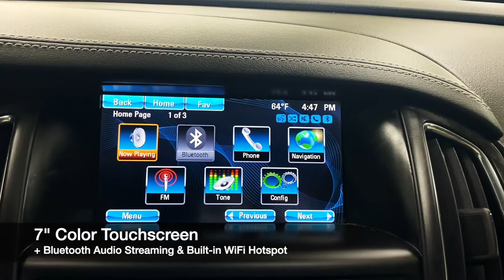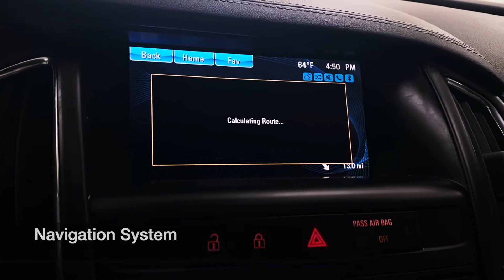2017 Buick Cascada Premium